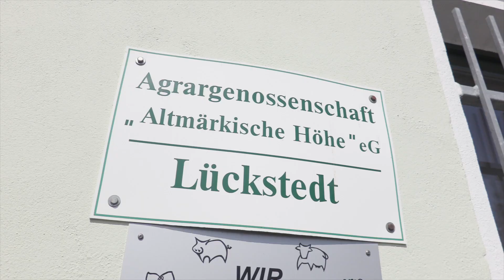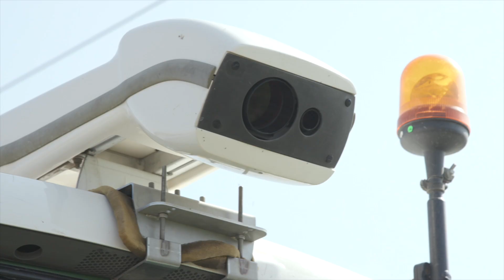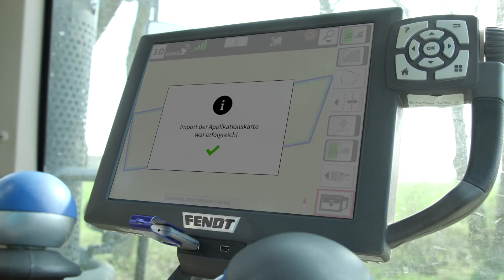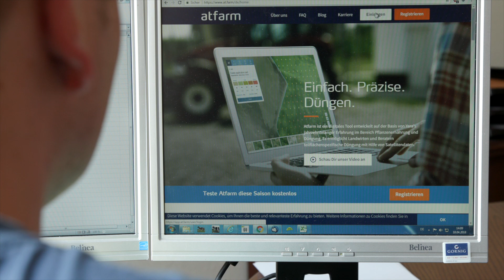Atfarm auf der Altmärkischen Höhe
Mehrere tausend Landwirte haben sich bereits Applikationskarten mit Yaras N-Sensor Technologie auf Atfarm erstellt. Sieh Dir an, was Karsten von der Altmärkischen Höhe für Erfahrungen gemacht hat und teste noch heute Atfarm kostenlos